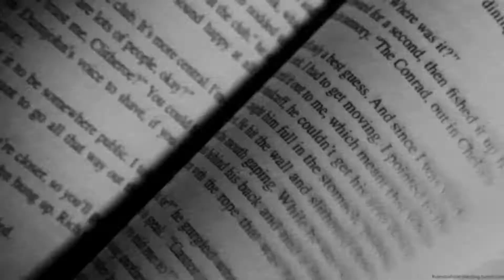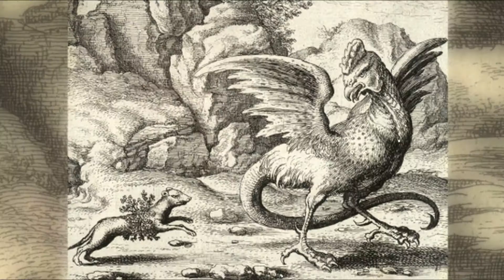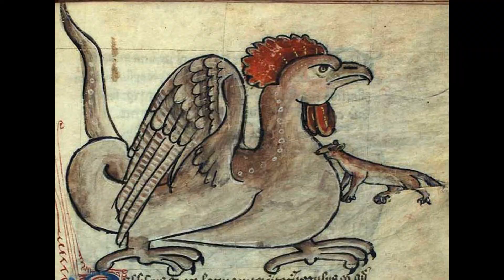Animals and Beasts Mentioned In the Bible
Here Are Several Creatures Mentioned In the Bible.